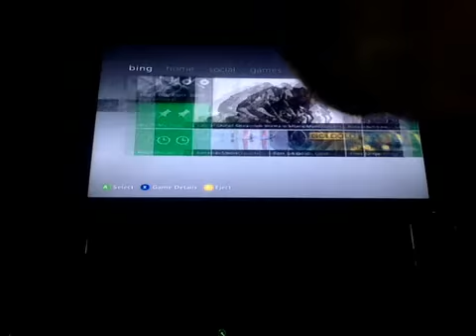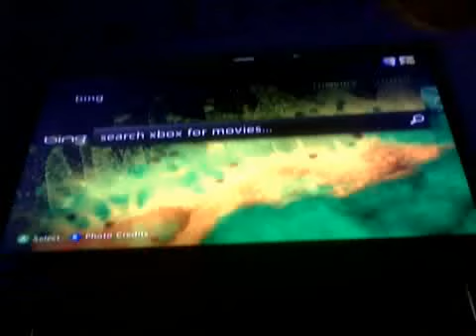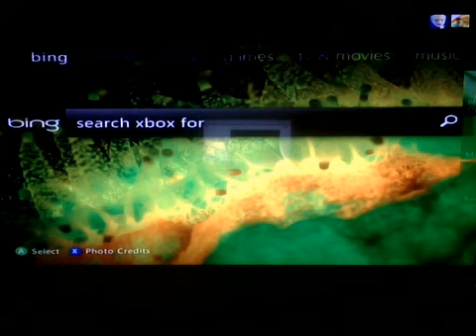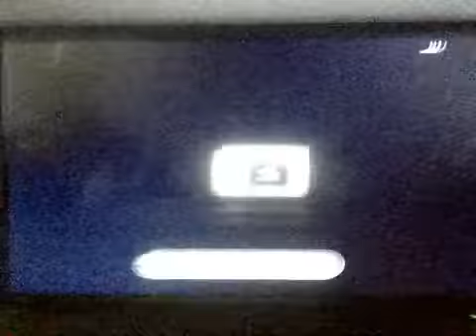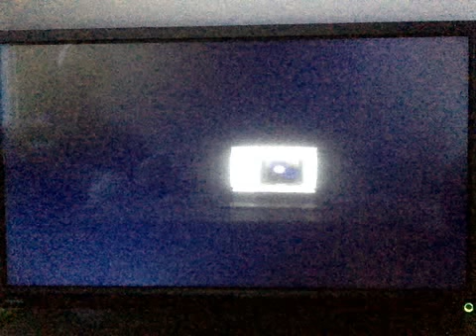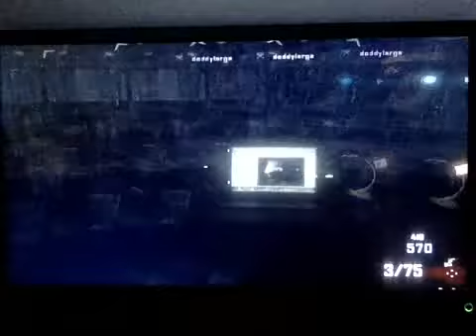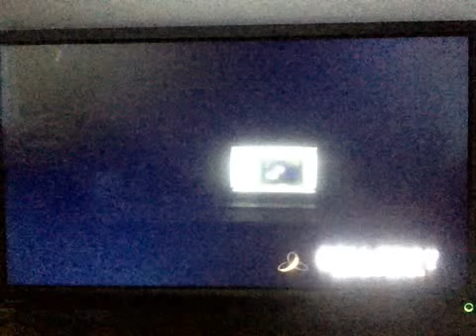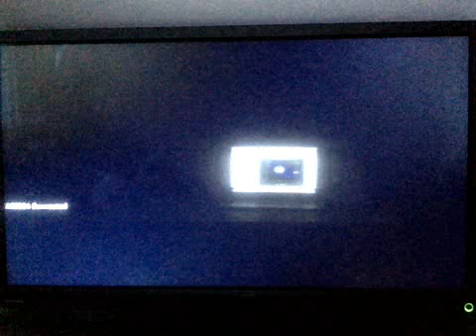round flipping five